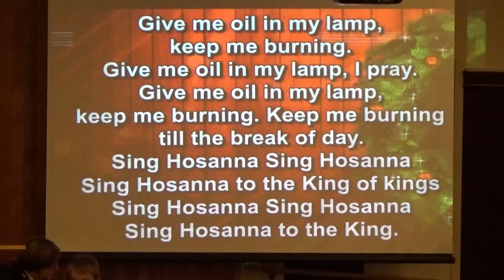Give Me Oil in My Lamp